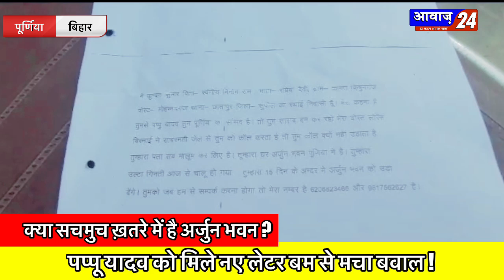पूर्णिया सांसद पप्पू यादव को मिले नए लेटर बम से फिर मचा बवाल.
Rajesh Ranjan Nitish Kumar Tejashwi Yadav Bihar Police

पूर्णिया सांसद पप्पू यादव को मिले नए लेटर बम से फिर मचा बवाल. ! आखिर कौन है जिसने दी अर्जुन भवन को उड़ाने की धमकी..?